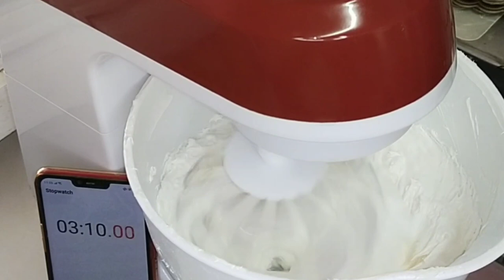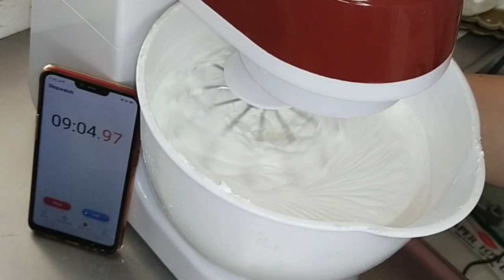Paano ang tamang pag Prepare ng isang Bakersfield Whippit - Full Demo with tips and ideas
MCV's World

Whippit Recipe:
1 pack/kilo Bakersfield Whippit paste
250g Cold water (first preparation)
***after 24/48 hrs chilled, add cold water gradually start with 2 tbsp (30g) and add a bit more as needed. Suggested firm consistency water content for flower piping is 250-270 grams, for coating cakes 350 to 400grams. but if you want to add more it's okay just dont go beyond the standard water content of 500grams.(it will give you soft/foamy consistency for 500g water)

1st Preparation procedure:
♦️Beat paste until it become light and aerated
♦️Add cold water 250g (very cold water) beat first at low speed then change to maximum speed if water is completely dissolved
♦️Chill overnight, much better one to two days.
♦️If need to use immediately you can chill for at 3hours to have better consistency. Re-whip and add cold water by Tbsp at first you can add 2tbs
(1 Tbsp-15g), add as needed until you reach your desired consistency.
♦️Add flavors of your choice, for  me to enhance the flavor and sweetness of Whippit frosting I just added 1 to 2 Tbsp of cream cheese frosting and a drop of lemon mc cormick.
♦️ You add colors of your choice, you can use any kinds of colors Gel, soft gel, liquid or spray color. but you have to be careful in adding liquid colors it may affect the consistency of the frosting. That's why still we recommend gel colors specially when aiming for Dark colors.